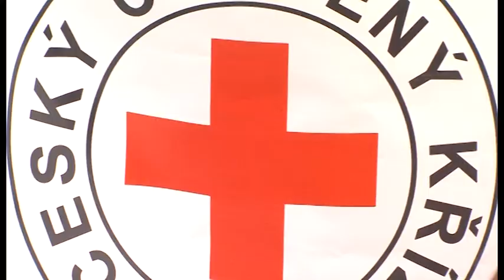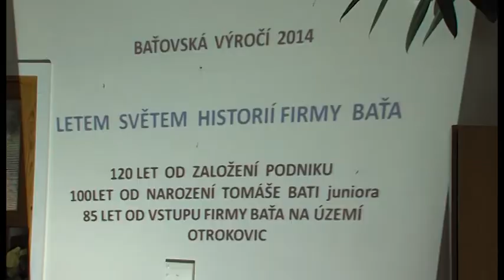Zpravodajství 22. 4. 2014